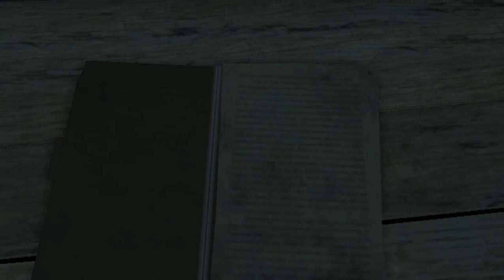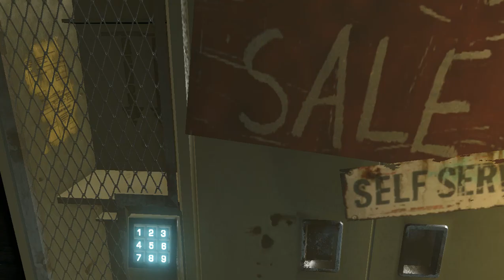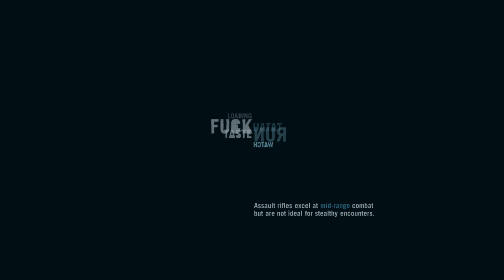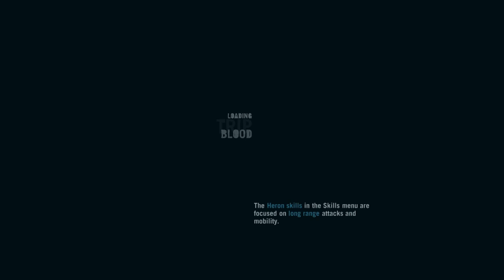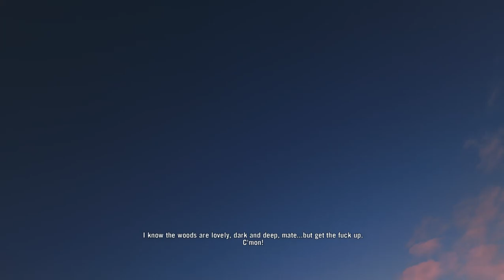Let's Play Far Cry 3 - Full PC Gameplay Walkthrough No Commentary Part 5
Today I'm going to play another game. The name is Far Cry 3. I wanna play Far Cry 5 or six but... my pc will crash if I play it 😅